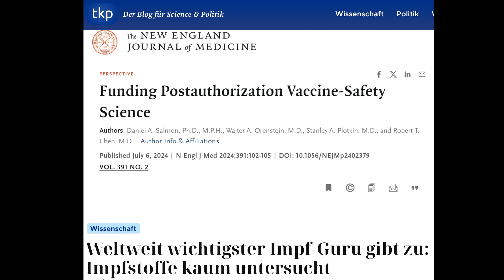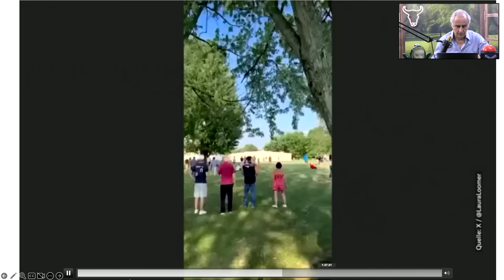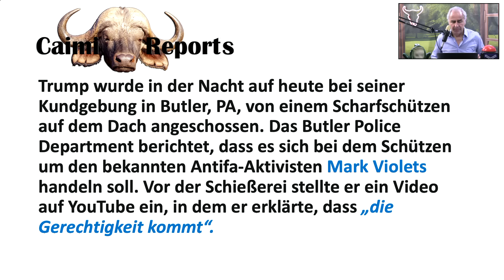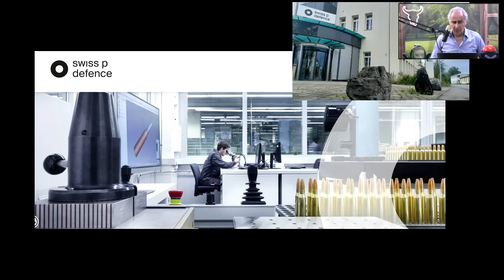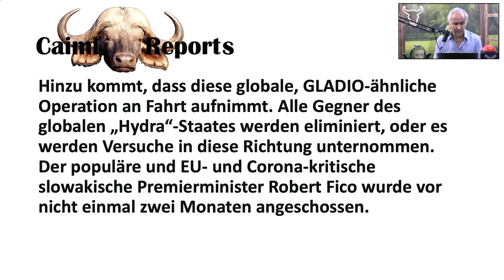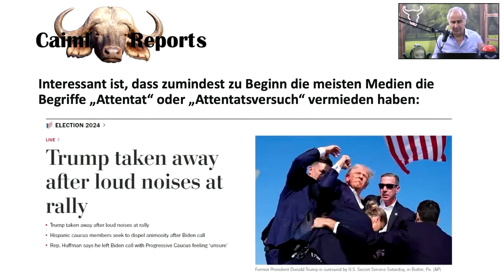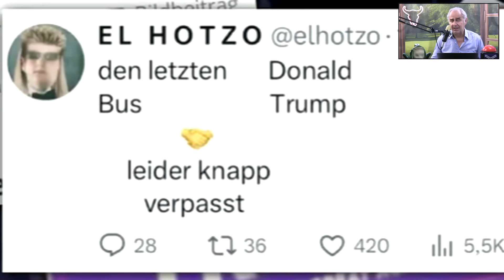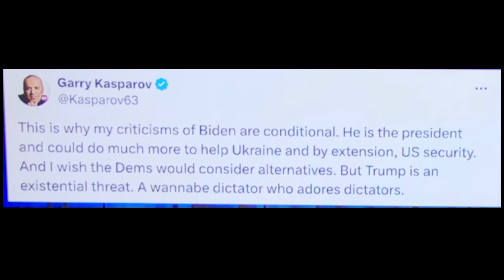Aufgedeckt: Unerwünschte bitte wegtreten!👹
Immer mehr werden unbequeme Politiker zur Zielscheibe von…ja, von wem denn eigentlich?
In Europa, in Afrika, in Japan, in den USA. Und wie reagieren die Mainstream-Medien? Nicht ganz so schlimm wie Redenschreiber von Böhmermann….

Das aktuelle Kabarett-Stück von Marco Caimi:
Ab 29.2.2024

Nächste Vorstellung nach der Sommerpause:

Rest Alpenclub/Eventlocal Under
Engelberg

Giornicostrasse 223, 4059 Basel
BIC/SWIFT: UBSWCHZH80A

Oder